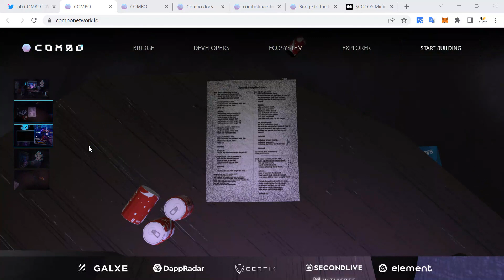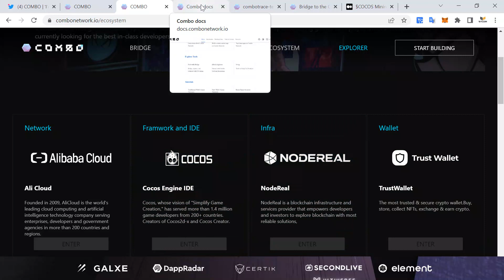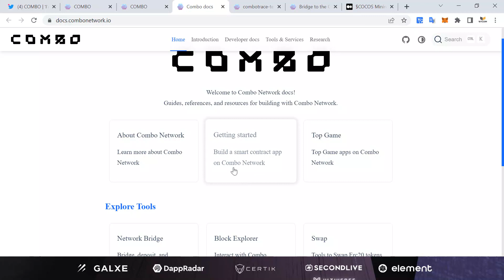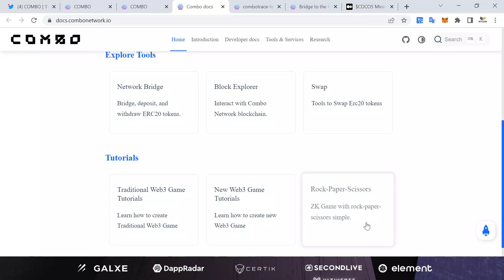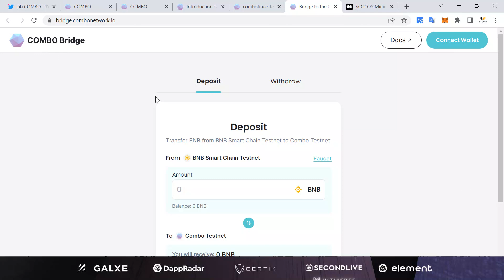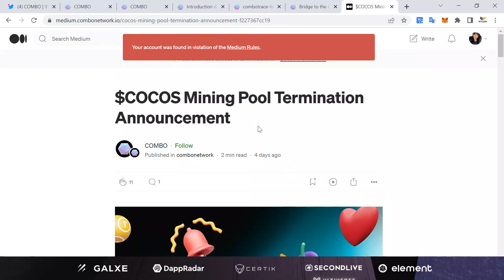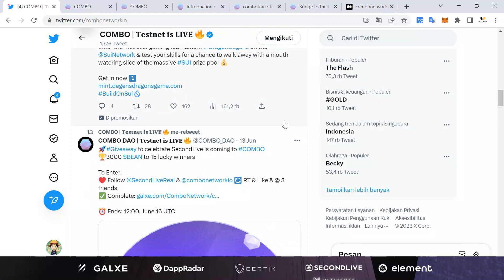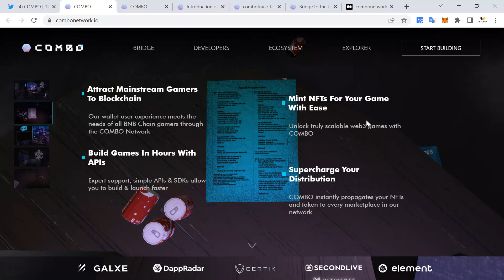COMBO Best ecosystem of web3 gaming projects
COMBO is a leading provider of scaling solutions for Web3 game development. By leveraging the world’s top game engine, COMBO is building an open-source, decentralized, game-oriented Layer2 that is accessible to everyone. It aims to maximize the potential of Web3 games by connecting game developers with the entire ecosystem in an efficient, affordable, and secure way.

User :99percent
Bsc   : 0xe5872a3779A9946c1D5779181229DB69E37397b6